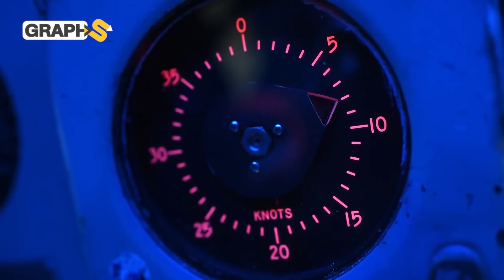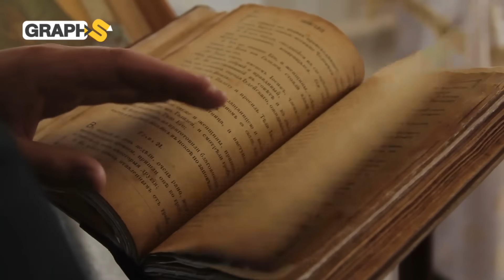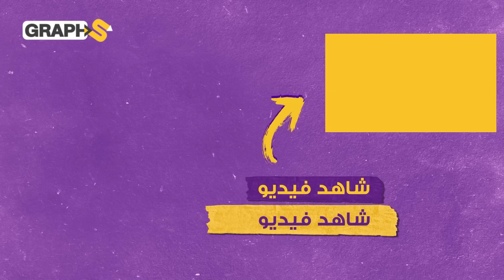أستراليا تتحرّك من مكانها بسرعة غير متوقعة لدرجة ضياع إحداثياتها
نحدثكم في هذا الفيديو عن الانجراف القاري الذي وصلت نتائجه إلى حدّ زحزحة قارة بأكملها من مكانها... فاين تتجه أستراليا جغرافيا بعد ان ضاعت عن جي بي أس؟

◀توضيح هام :
00:00 المقدمة
00:38 أستراليا تتحرّك من مكانها
04:33 قارة أستراليا قديما
07:26 الانجراف القاري